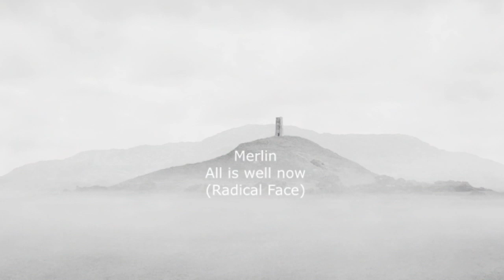Merlin | It's only blood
[I mean, not watching in HD is just not an option anymore]
"It's only blood, I have plenty left"
For your  summer days

Much love.